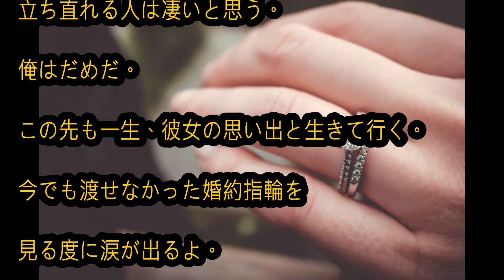◎涙がでるほど綺麗でいい話「渡せなかった婚約指輪」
◎安室奈美恵のいい話「安室奈美恵は性格も良かった。絶大な人気を誇るアーティストの素顔」
◎出川哲郎のいい話「店主号泣！67年の歴史に幕を下ろす薬局に粋な計らい」
◎芸能人のいい話「  アイ・アム・スタディー 知っとかなきゃヤバイよ  日本のピンチSP」